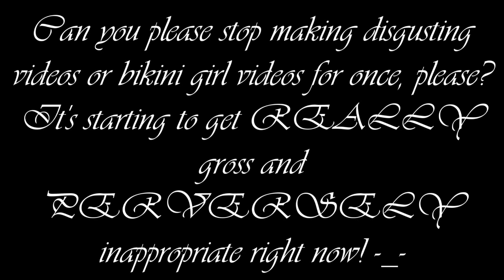My Message To Everyone Who Keeps Making Disgusting Videos And Bikini Girl Videos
Everyone, if you are watching this, can anyone please stop making disgusting videos and bikini videos for once, please? It's starting to get really gross and perversely inappropriate right now! Hope you understand this!